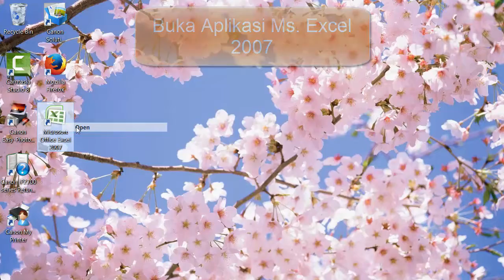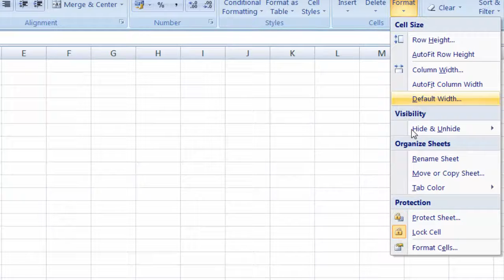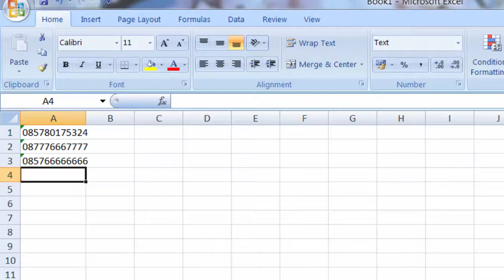Cara Menampilkan Angka Nol di Awal Tulisan Microsoft Excel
Semoga Bermanfaat Cara Menampilkan Angka Nol di Awal Tulisan Microsoft Excel, Semoga Bermanfaat

MAIL TIME:
Kepada: HASANUDIN / YANI BAPA YAHMAN
Kp. Cikarang Jati Rt010/03 Ds. Jaya Mulya Kec. Serang Baru Kab. Bekasi Jawa Barat 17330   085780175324